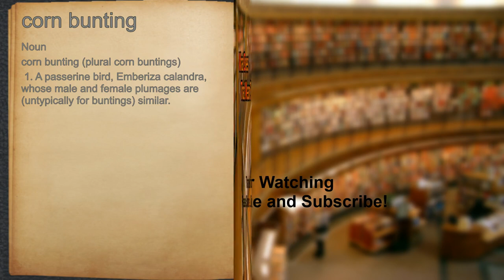What does corn bunting mean?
A spoken definition of corn bunting.

Intro Sound:
Typewriter - Tamskp